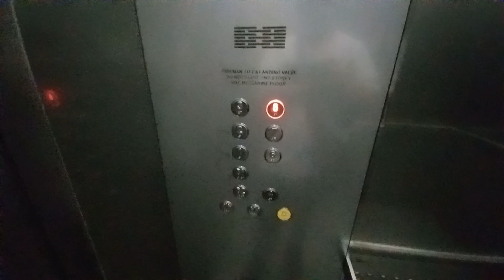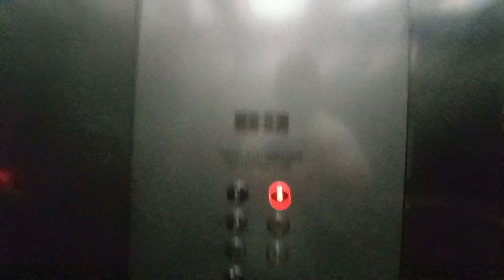iFE Elevator at Kampung Admiralty (Fireman).